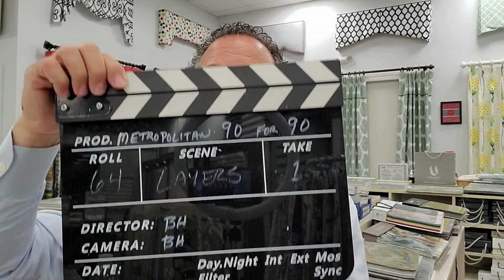90 For 90 Ep. 64 - Layers - A properly treated window should have layers of Custom Window Treatments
One size does not fit all when it comes to custom window treatments.  We believe in a layered approach.  Window Shades and Window Blinds are the privacy and light control layer.  Custom Draperies are the design layer.  Both layers can work in tandem to improve home insulation and sound absorption.